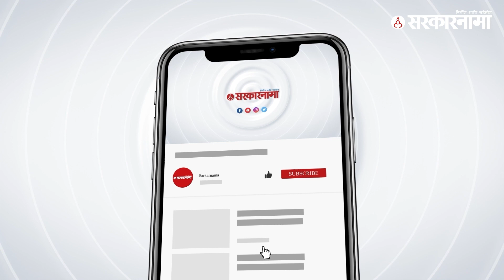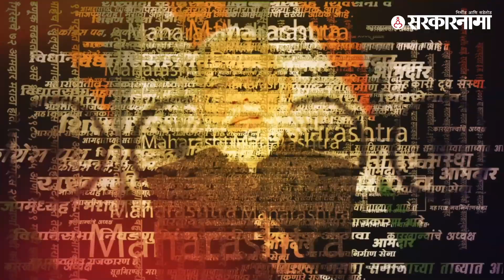आदित्य ठाकरेंची सरकारवर टीका, भुजबळांनीही लगावला टोला | Chhagan Bhujbal On Aditya Thackeray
नाशिक दौऱ्यावर असताना शिवसेना ठाकरे गटाचे नेते आदित्य ठाकरे यांनी राज्य सरकारवर निशाणा साधला. यावर राज्याचे मंत्री छगन भुजबळ यांनी प्रतिक्रिया दिली.

(KB0923)
(AN0923)